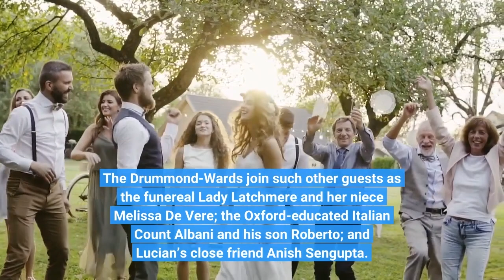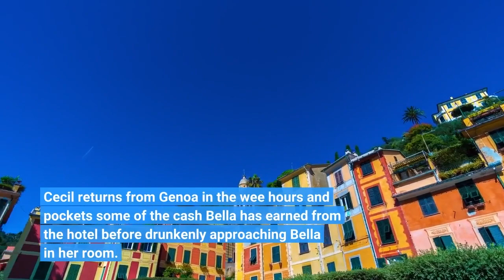'Hotel Portofino' Recap Episode 1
Hotel Portofino airs Sundays at 7:00 pm and is available to stream at the same time. A “very English hotel on the Italian Riviera” has opened after some three years of work, and is finally ready to welcome Jazz Age English-speaking guests such as the haughty Julia Drummond-Ward and her daughter Rose. The hotel is run by Bella Ainsworth with the help of her daughter Alice Mays-Smith. Bella’s husband Cecil is nominally involved, but is often off on some scheme—as he is when his and Bella’s son Lucian meets Rose, a possible match that is the purpose of the Drummond-Wards’ trip to Italy. Lucian and Rose have already missed their chance at a meet-cute: when he arrived to pick the Drummond-Wards up from the train station, Julia immediately treated him as a common laborer and he obliged. It was only at the hotel that Julia and Rose realized their mistake. The Drummond-Wards join such other guests as the funereal Lady Latchmere and her niece Melissa De Vere; the Oxford-educated Italian Count Albani and his son Roberto; and Lucian’s close friend Anish Sengupta. They all dine on the cook Betty’s food, which is delicious despite her unfamiliarity with Italian ingredients, and have their luggage carried by Betty’s son Billy. Betty and Billy are joined on the staff late that evening by Constance March. Constance has suffered some great tragedy, and Betty, who knew Constance’s mother, secured her a job as the nanny for Alice’s daughter Lottie. Constance is grateful for the work and doesn’t wish to impose, so she walked from the train station. Hence her late arrival. She’s not the only one out in the dark. Cecil returns from Genoa in the wee hours and pockets some of the cash Bella has earned from the hotel before drunkenly approaching Bella in her room. She’s in the process of reading an earnest letter that sounds like it’s from a lover, and sends Cecil off to bed in a separate room. Later, Bella’s night is again interrupted, this time by cries of pain. She wakes Anish and asks him to attend to Lady Latchmere: she is ailing and he is medically trained. He sits with the lady through the night and suggests to Bella that she begin serving prune juice, and perhaps offer the lady a digestif. Lady Latchmere doesn’t drink, but she can be convinced that limoncello is Italian lemonade—and she quite enjoys it. Bella noticed another nocturnal wanderer when going to help Lady Latchmere: Lucian was only just returning to the hotel. He and Anish had gone swimming with a bottle of wine, and then he begged off to take a walk in the garden—and instead went to the room of one of the hotel’s servants. Bella and Anish both are worried about Lucian. He was badly injured in the First World War, and while his physical wounds are healing he is not the man he once was. Bella fears Lucian has lost his sense of purpose. It’s part of why she bought the hotel, which she fell in love with on her honeymoon: so that the family could have a fresh start.